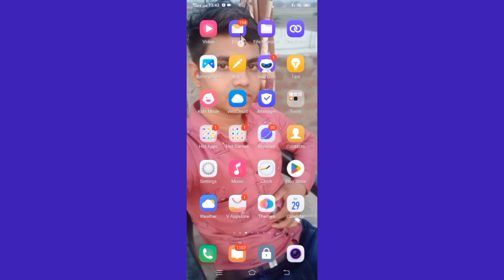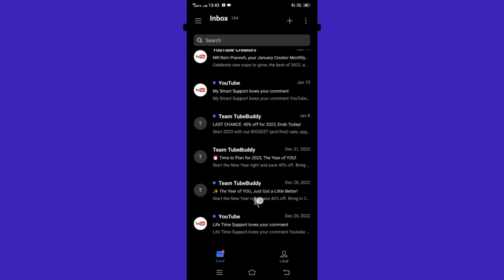😩मैं तो फस गया TubeBuddy Channel Login करके | आप ऐसी गलती मत करना